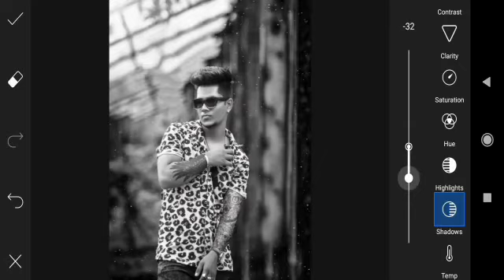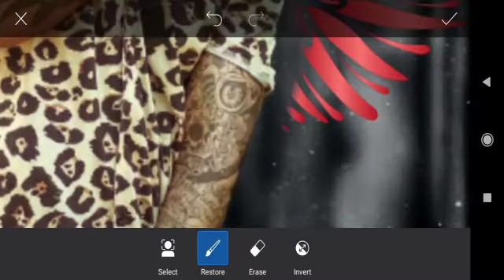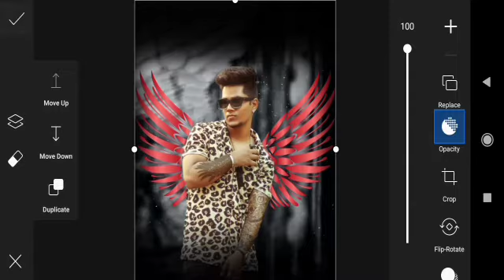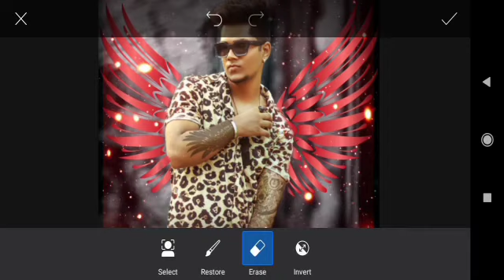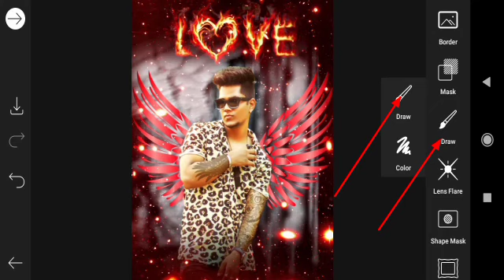love photo editing // love photo editing picsart tutorial //love concept photo editing M.J.S editing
highrise mera naam hai Javed

M. J.S Editing